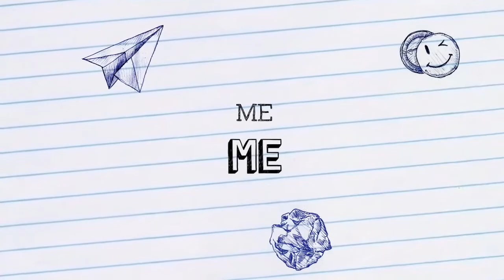Meeting Dengan Mahasiswa di Masa Pandemi Part.8 Talk 08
Persiapan Perkuliahan Semester Genap 2021